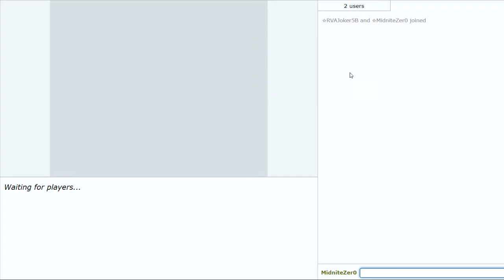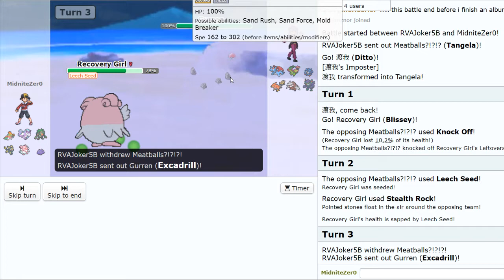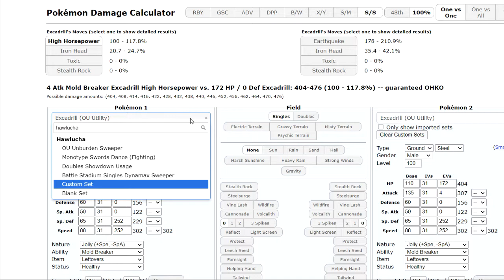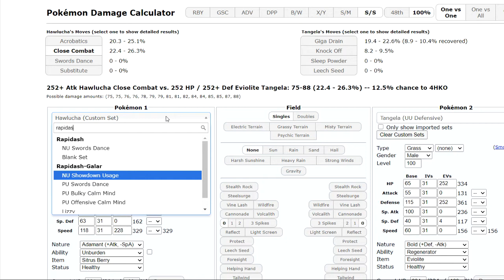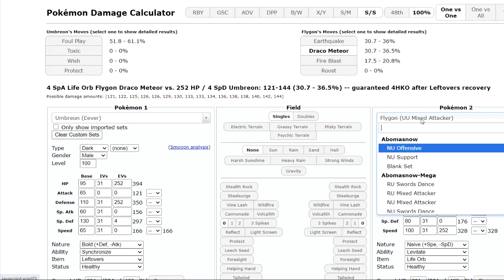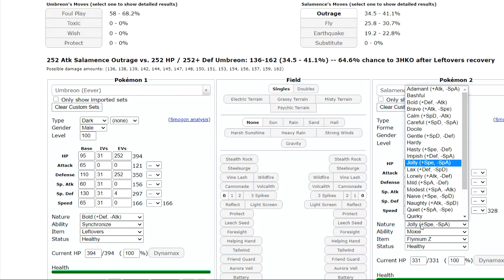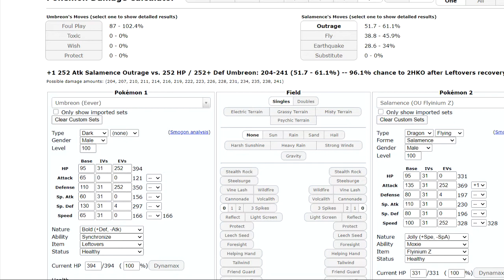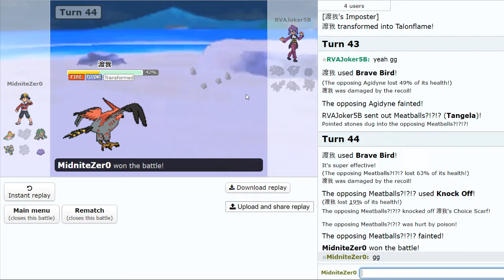Chicago µ's | CFL | Week 4 vs Virginia Volcaronas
This week of the CFL, we're going up against a good friend of mine, Austin, coach of the Virginia Volcaronas! He's a fierce competitor, so I always look forward to what he has in store~